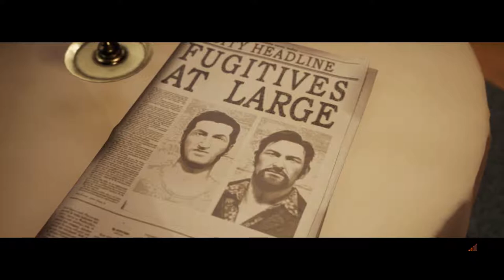A Way Out | Gun Runner and The Theater Assassin | Part 9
We meet a black marketeer in A Way Out Gun Runner but just when we look like we're in the clear Harvey hires an Assassin that we have to take care of. The Theater Assassin is something we have to deal with quickly before we head to the Hospital to meet Vincents wife whose giving birth.

0:00 - Here we go, again!
0:30 - Gun Runner
4:20 - Traitor
5:30 - Vincent's wife
8:30 - Phone Call
10:20 - Assassin
13:30 - Killing an Assassin